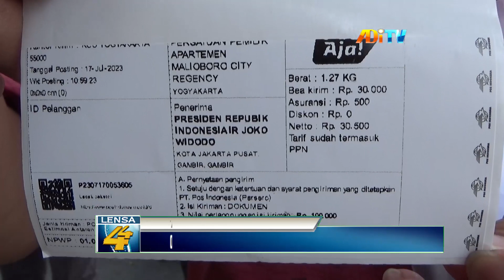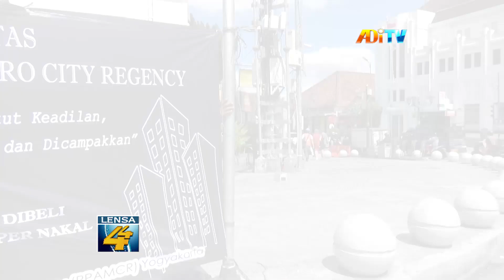RUGI 400 MILIAR, KORBAN JUAL BELI APARTEMEN DI YOGYAKARTA SURATI PRESIDEN